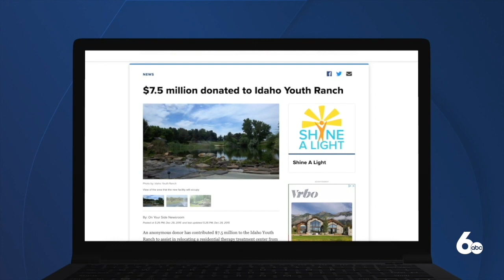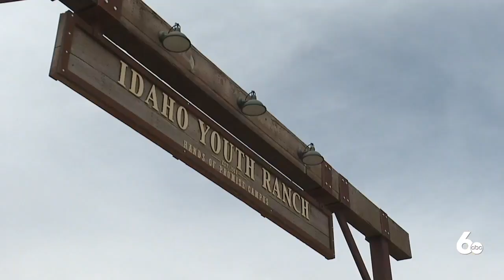Truly a dream job - Idaho Youth Ranch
From April 25th, 2022

Caldwell, ID

Anchors: Matt Sizemore and Kristen Skovira

Reporter/Editor: Anna Azallion

Photojournalist: Norman Kahler

iPhone video: Anna Azallion

For demo reel purposes